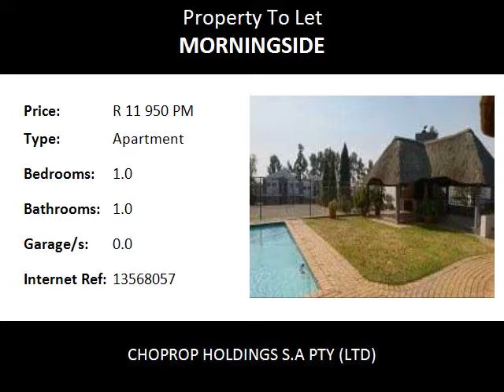1.0 Bedroom Apartment To Let in Morningside, Sandton, South Africa for ZAR R 11 950 Per Month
Bedrooms: 1.0
Bathrooms: 1.0
Garages: 0.0
Price: R 11 950 Per Month

Property Description:

Sandton Morningside
Mont Serrat, Fully Furnished Apartments, Small Neat Complex, 1 Bed, Sandton Morningside.!
Fully furnished apartments located in Morningside from only R 11950 per month. Mont Serrat is a small complex of apartments close to Rivonia, Sandton and also provides easy access to Woodmead and the N1 highway. Residents have access to a swimming pool area and tennis court as well as a clubhouse. There is also secure parking and 24 hour access control.

Fully furnished studio and 1 bedroom garden apartments all equipped with cutlery, crockery and appliances. The apartments have a great selection of TV channels including M Net, Supersport, Movies and Lifestyle as well as secure parking and servicing every weekday. Fibre is optional for longer leases however a Wifi Card is available FREE. Data Charges Apply.
RENTAL RATES FROM
Studio R 11950 Per Month
1 Bedroom R 11950 Per Month
Including Satellite TV, R 500 Electricity pm, Servicing Once A Week, Secure Parking, 24 Hr Security.